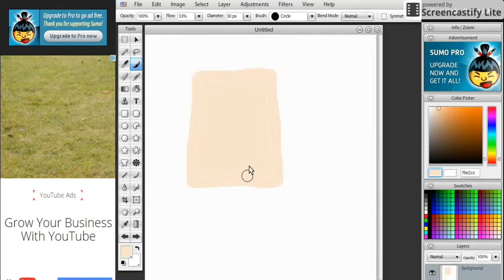SpeedPaint: Wall Of Fame (Time Taken: 6:08)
I was bored so I chose to do a speed paint